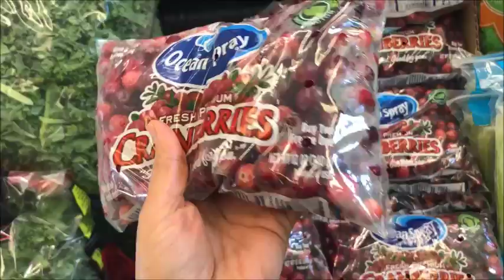CRANBERRY SOSU VE MARMELATI NASIL HAZIRLANIR / HOW TO MAKE CRANBERRY SAUCE/Пикантный Клюквенный Соус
Cranberry (türkcesi Turna yemişi) denilen Amerika`da eylül ayı sonundan aralik ayının ilk iki haftasına kadar bir dönemde marketlerde satılan bir meyve.
 Amerikalılar  bu meyveyi sos olarak, meyve suyu olarak ve kurtulmuş olarak  salatalarda kullanılır.
Amerikalıların geleneksel bayramı Şükran Bayramı ( Thanksgiving ) sofrasında hindinin yanında bu sos olmazsa olmaz.
Gerçekten çok yakışıyor hindiye. Ekşimsi  Farklı bir lezzeti var.
Bu videoda size hem sos olarak hem marmelat olarak nasil hazırlanıyor onu göstericem

Cranberry Sosu ve Marmelatı için malzemeler
300 gr Cranberry
1,5 su bardağı şeker
1 su bardağı su
2 adet portakal

Hazırlanması

Portakalların suyu sıkılır, tencereye cranberry, su şeker, portakal suyu eklenir ocakta orta ateşte kaynatılır reçel gibi. Suyu az koyulaşmaya başlayınca ocaktan alınır.
Meyveler de ağıza gelecek şekilde şekilde  sos olarak yenilir. Marmelat olarak veya cheesecake için sos olarak kullanmak isterseniz eğer, o zaman ister suzgecten, isterseniz de  blendırdan geçirerek kullanabilirsiniz.